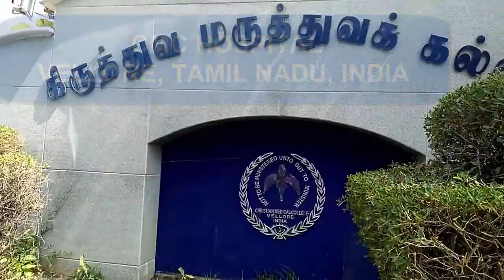Introduction to Christian Medical College-CMC Hospital, Vellore, Tamil Nadu, India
This is help you to find inside view of CMC hospital, Vellore, Tamil Nadu, India. You can watch this video before you go to CMC hospital.